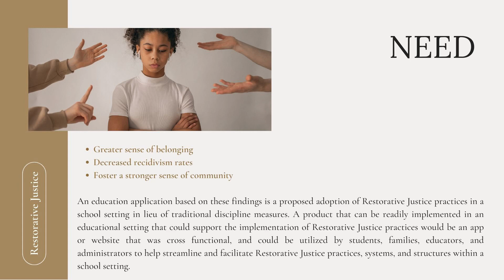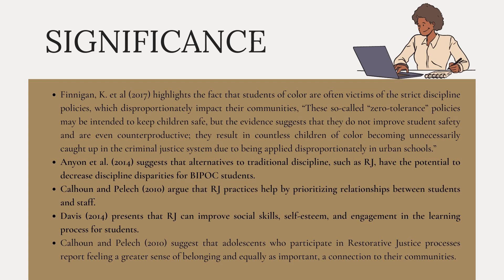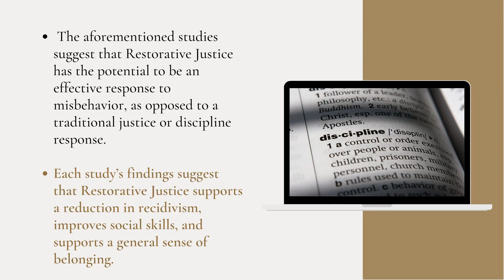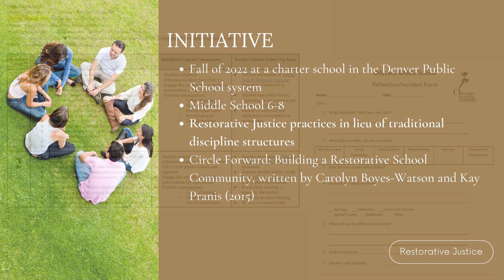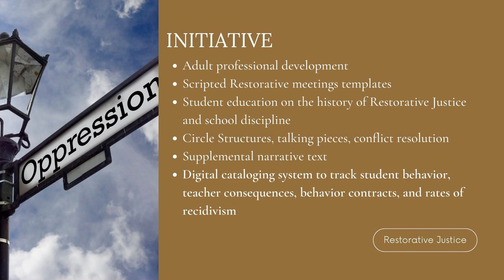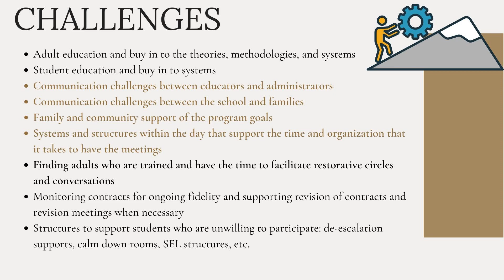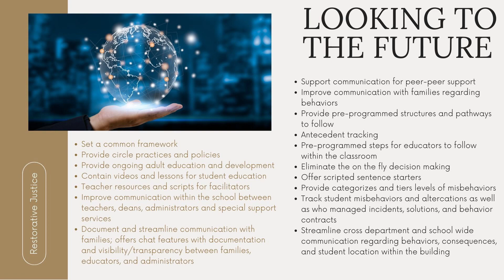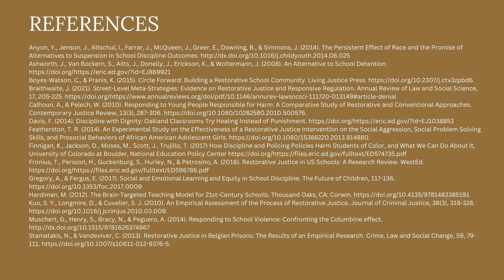Polster Capstone Project Johns Hopkins School of Education